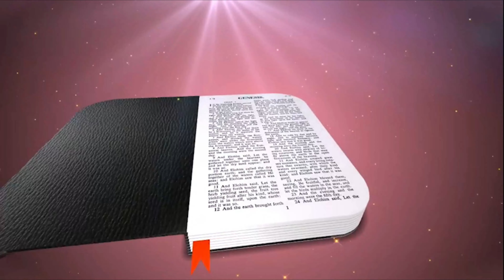चिंता क्यों करते हो || 21 MAY 2024 || B4JESUS WORSHIP MINISTRIES